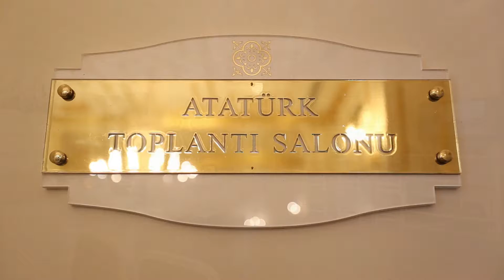Limak Thermal Toplantı Salonları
Toplantı ve Davetler
Tatilin yanı sıra, işle ilgilenmek zorunda olanlar için de her detayın düşünüldüğü otelde bütün olanakların sunulduğu toplantı salonları, işe yaparken dinlenme imkanı sunuyor. Gazino binasında ise 108 kişi kapasiteli bir restaurant ve yeşillikler içinde bir cafe yer alıyor.

KONUM
Limak Termal Butik Otel Yalova' nın Termal İlçesindedir.

ULAŞIM
Yalova şehir merkezinden 15 km mesafededir. Google veya Yandex navigasyonunuza "Limak Thermal Boutique Hotel" yazarak kolayca ulaşabilirsiniz.

REZERVASYON
Limak Thermal Boutique Hotel' e rezervasyon yaptırmak çok kolay.  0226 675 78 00 nolu telefonu arayarak rezervasyonunuzu yapabilirsiniz. Web sayfamız üzerinden tüm işlemlerinizi online ve güvenli olarak gerçekleştirebilirsiniz. Aynı şekilde telefon ile rezervasyon yapabilirsiniz. Rezervasyon departmanımız tarafından mailinize tüm rezervasyon detayları gönderilir ve sadece bir kaç tıklama ile ödemenizi online ve güvenli olarak gerçekleştirebilirsiniz.

SPA VE TERMAL
Limak Yalova Termal Butik Otel bünyesinde yer alan 1000 m2’lik alan üzerine kurulan Pythia Thermal Spa Merkezi, otelimizin kendine özgü mimarisine sadık kalınarak, modern iç mimarisi ve huzur verici atmosferinde sizleri ağırlamayı bekliyor. Oldukça modern ve rahatlatıcı konseptte hazırlanmış olan toplam 8 adet bakım kabini, Türk hamamı, özel Türk hamamı, sauna, buhar banyosu, açık ve kapalı termal havuzlarından oluşan kolektif üniteleri ile rahatlığın ve dinlenmenin keyfini doyasıya çıkartabilirsiniz.

ODALAR
Yaşadığı dönemi yansıtmasına büyük özen gösterilen otelin restorasyon çalışmalarında 300 kişilik özel bir ekip yer aldı. Her oda için hattalar ve kalemkarlar ayrı ayrı hünerlerini sergilediği ‘Limak Thermal Boutique Hotel’de toplam 48 oda bulunuyor. Oda numaraları Atatürk’ün doğum tarihi olan 1881’le başlayıp 1938’e kadar devam ediyor. 1938 numaralı odanın üzerinde sonsuzluk işareti ‘?’ yazan kapı ise Atatürk’ün ölümsüzlüğünü simgeliyor.

Limak Termal Otel sizler için blog yazyor. Basın bültenleri, Gezip görülebilecek yerler, Termal ve Kampanyalar hakkında düzenli bilgiler paylaşmaktadır.

yalova termal
termal otel
yalova termal otel
yalova termal oteller
termal oteller
yalova termal otelleri
yalova termal otel
yalova termal kaplıcaları
tatil
yalova kaplıcaları
yalova limak
yalova limak termal
yalova termal otel fiyatları
yalova termal kaplıca
yalova tatil köyü
limak yalova termal otel
butik oteller
yalova butik otel
en iyi butik otel
en iyi termal otel
en iyi termal otelleri
en iyi spa otelleri
en iyi spa oteli
en iyi kaplıca oteli
en iyi balayı oteli
romantik otel
balayı oteli
yakın bölge oteli